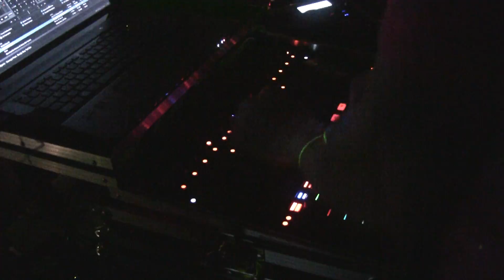T Ambiguous in The Valley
T Ambiguous CD Release Party November 28, 2014 in New Minas, Nova Scotia.